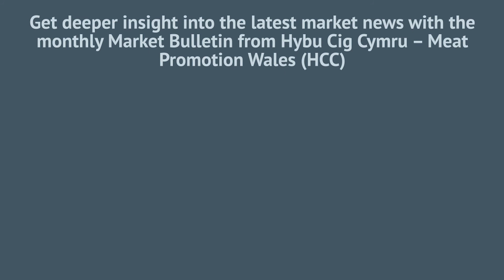HCC's Market Bulletin - Sheep Update- April 2020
HCC's April Market Bulletin presented in an animation. View the latest insight into current sheep data in this short video clip. In our full Market Bulletin Glesni Phillips, Data Analyst at HCC, also takes a closer look at the figures around sheep prices and production volumes.